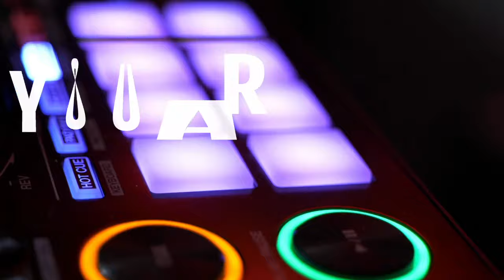THE TRANCE EMPIRE episode 308 with Rodman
New music this week from Incredia, Manuel Le Saux, Kismet 333, Will Rad, Nord Horizon, Lee Hanlon, Andrew Peters, State72 and many, many more!

TTE308 Tracklist:

RAM - Close Encounters [FSOE]
Incredia - Change My Truth [Ablazing]
Igor Garam - Spring Rain [Interplay Global]
DJ T.H., Sharon Valerona, Damian Duda - Open My Heart (Manuel Le Saux Remix) [Magic Island Elevate]
Michael Dow, Tolland, Kayosa - Echoes [Titan Audio]
Kismet 333 - Be the Change [Nocturnal Knights Music]
Ronski Speed - Beyond Infinite [Pure Trance]
Stine Grove, James Dymond - Purely Beautiful [Amsterdam Trance]
Temple One, Dave Raval - Perfect Synergy [Vivid Motion]
Will Rad - Magnolia [Redux Magic]
Bryan Kearney, Plumb - All Over Again (Sean Tyas & David Elston Remix) [Subculture]
Talla 2xlc, Torsten Stenzel - The Wave (Is Coming) (York Back To The Roots Mix) [Technoclub Retro]
Nord Horizon - Lost Island [Molekular Sounds]
Steve Dekay, RONNIEE - Signs [Amsterdam Trance]
Rene Ablaze, Lyd14 - Hologram [Future Sequence]
Triade Project - Next Level [Redux]
JODIE POYE, Lee Hanlon - You're the Reason [Rated]
The Conductor & The Cowboy - Feeling This Way (Simon McCann Remix) [Pure Trance]
STNX - Elevation [Redux]
Andrew Peters - Peripheral [Nocturnal Knights Fusion]
Terminal - Just Rave (Stoneface & Terminal Remix) [FSOE Clandestine]

R3dub - Spark Within [Alter Ego]

Aylin, State72 - Hopeful [We Are Trance]

Push - Strange World (2000 Remake) [Bonzai 2000]

Stream & Download Blinding Lights Vol. 1